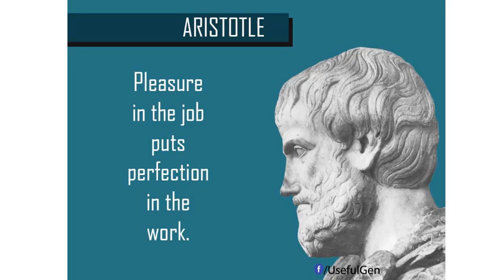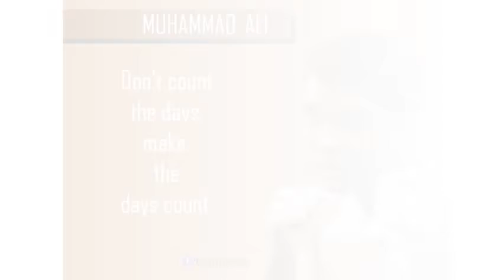2 13 Epic Quotes To Inspire the Entrepreneur Motivational mizan